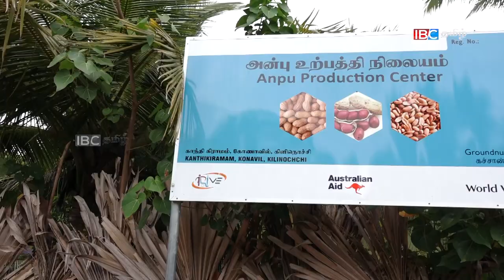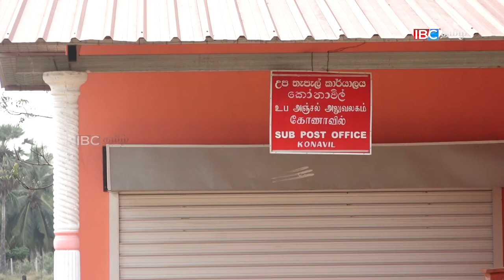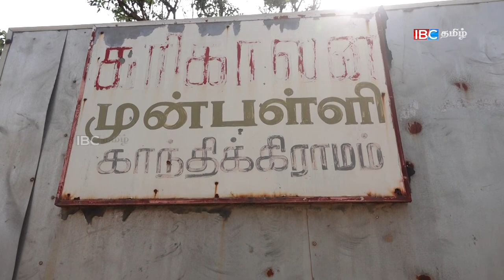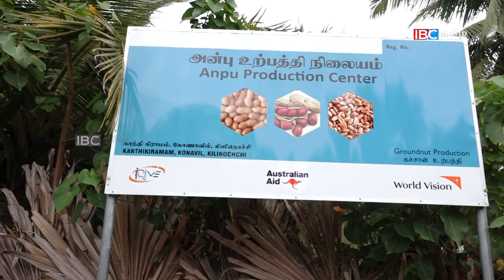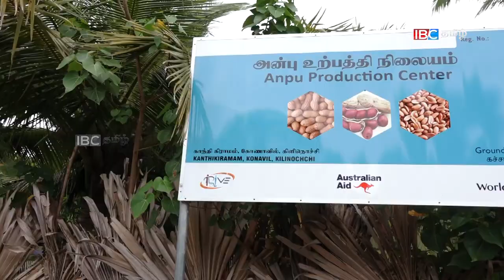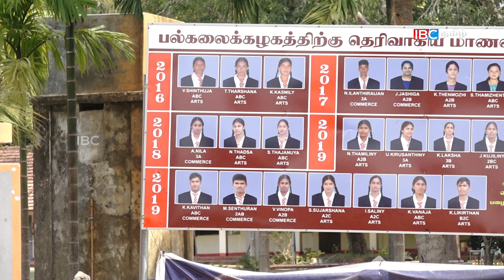பின்போர்க்கால விளைவுகளைச் சந்திக்கும் கிராமம் | Konavil | Kilinochchci | Vanakam Thainadu